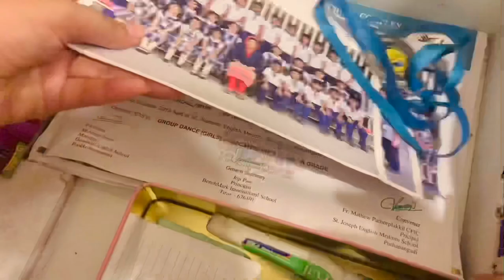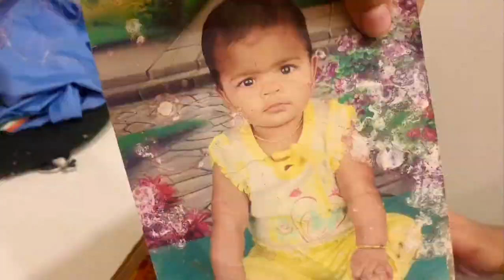WHAT’S IN OUR SHELVES!?🤔